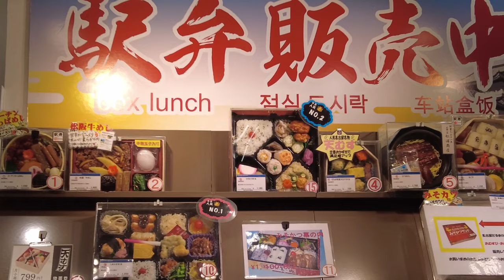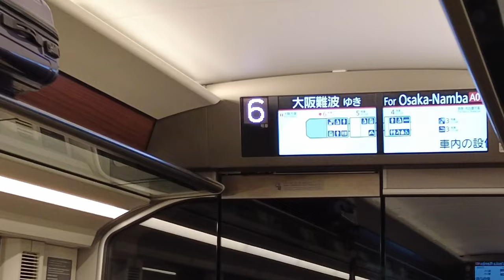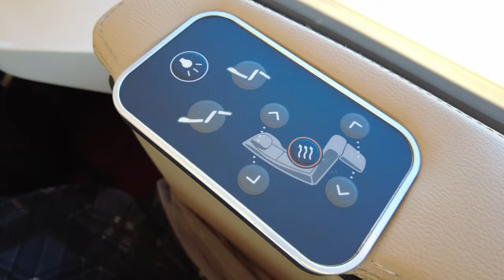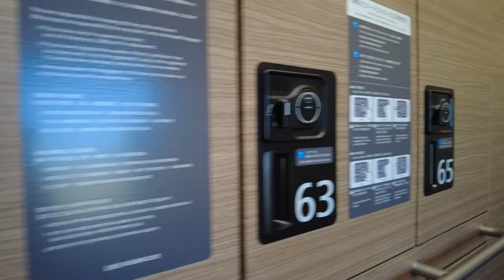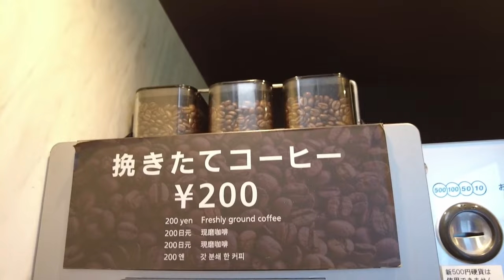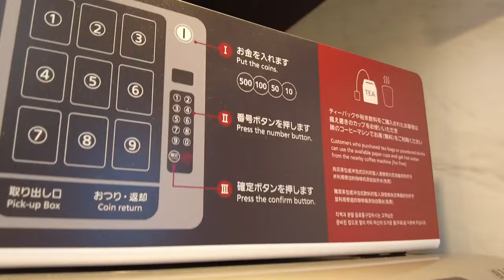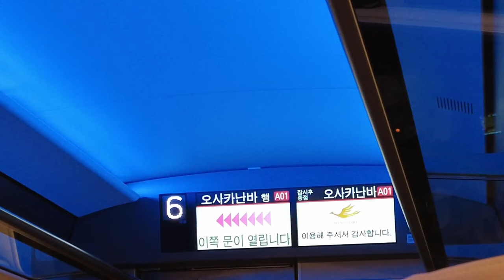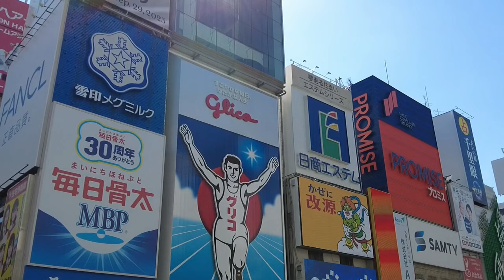Riding Japan’s First Class Vending Machine Train | Hinotori Express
This time, I took a Hitotori Express train from Kintetsu Nagoya to Osaka Namba.
Hinotori has premium vehicles and regular vehicles. I booked a premium vehicle.
I was able to travel comfortably for about 2 hours.

0:00 Introduction
0:17 Nagoya Station
2:29 Hinotori arrive
3:34 Seat
11:17 Cafe Spot
14:53 Tenmusu
17:40 Osaka downtown
18:00 Thanks for watching

🐤Here is the previous video.